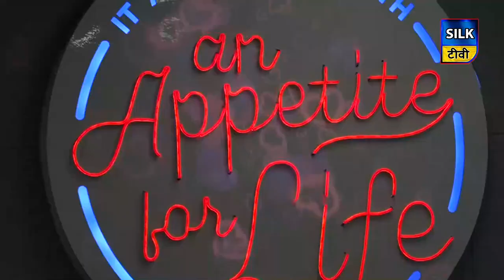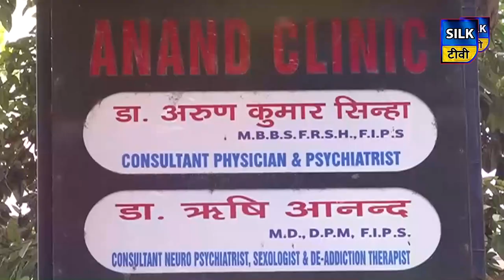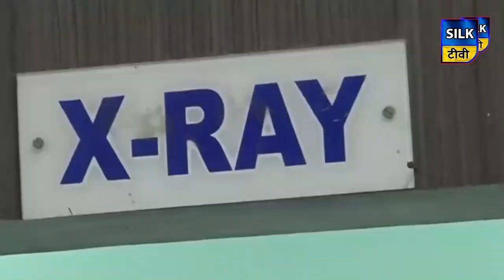SILK TV-जिले की खबरें एक साथ | 29 AUGUST 2020